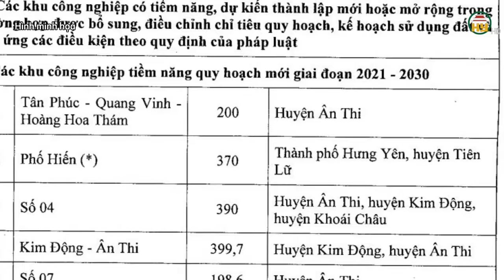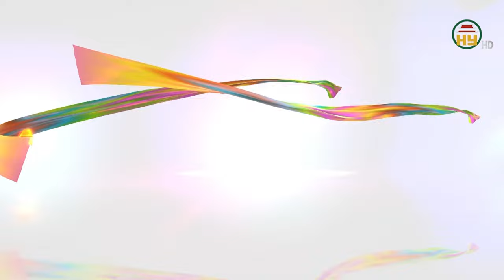Hưng Yên: Quy hoạch KCN Tân Phúc-Quang Vinh-Hoàng Hoa Thám 200ha tại huyện Ân Thi